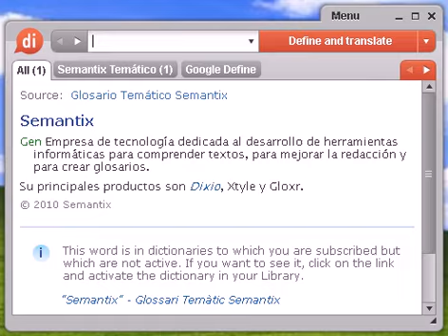Definición de hopalanda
hopalanda, diccionario, definición, significado, español, castellano, dixio